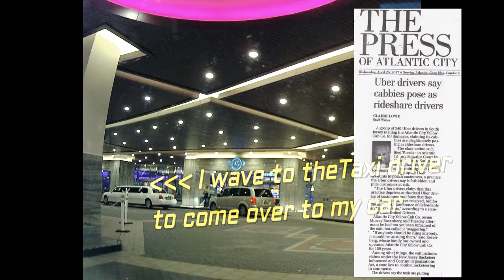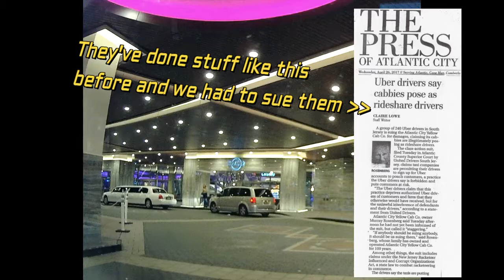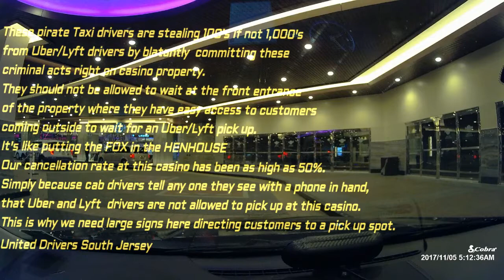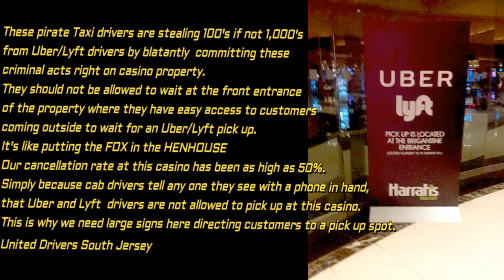Taxi Driver Hustles Uber Customer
Taxi Drivers Are Stealing Our Customers at the Hard Rock Big Time. Here is a video that proves it. I walked past several cabs lined up at the front of Hard Rock with my phone in hand and a cab driver came up to me and wanted to give me a ride. When I said I was taking an Uber, he said Uber does not pick up at this casino. These taxi drivers are getting out of their cabs to approach anyone they see with a phone in hand.
This video will be given to the management at Hard Rock in addition to Mercantile. We need to stop this illegal practice that is costing us hundreds and in stolen business.